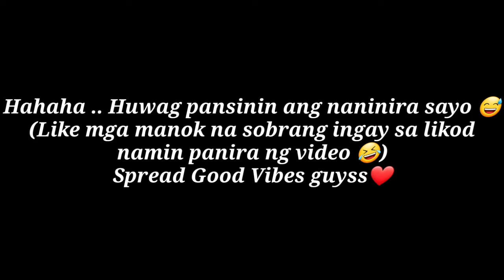Gaya-gaya🤣 (Imitation to the Highest Level)| Marie Cupat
Spread Good vibes guyss❤🤗